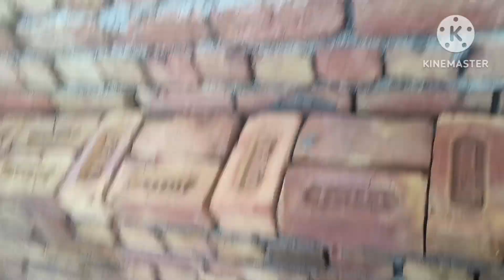9 th day ka काम क्या क्या हुआ